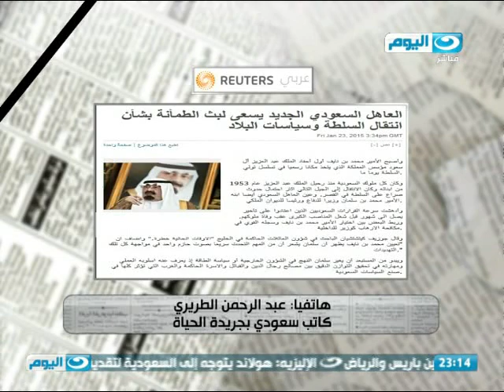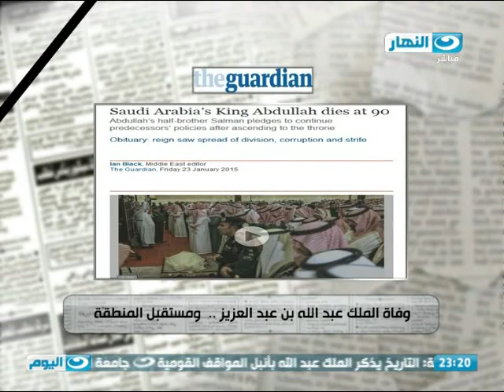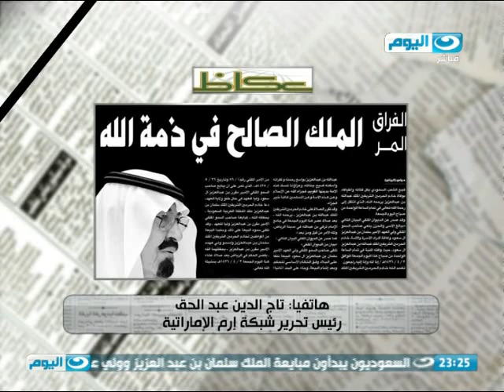الصحافة اليوم | وفاة الملك عبدالله ومستقبل المنطقة